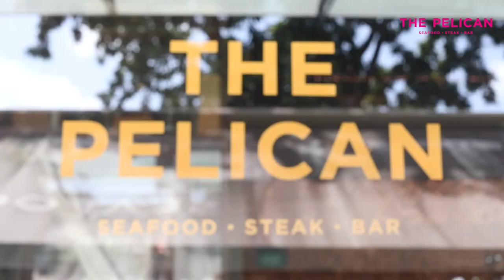Pelican Sunday Champagne Brunch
SUNDAY CHAMPAGNE BRUNCH: Kick back with Oysters, Lobsters, Striploin Steak, Champagne etc whilst overlooking Marina Bay Waterfront at Pelican's Sunday Champagne Brunch.

From just $98++, relaxing after a long week has never been more enjoyable.

*Sunday Champage Brunch Menu only available on Sundays 12pm to 4pm. Seats are limited so do make your reservations early to avoid disappointment.